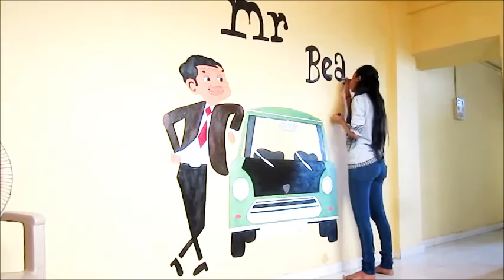Wall Art Of Mr.Bean (Time Lapse) by Bharati Koli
Hii... guys...Nice Time Lapse Video of a Mr.bean cartoon Wall Painting i made, This is my another wall painting, i hope u guys like it.